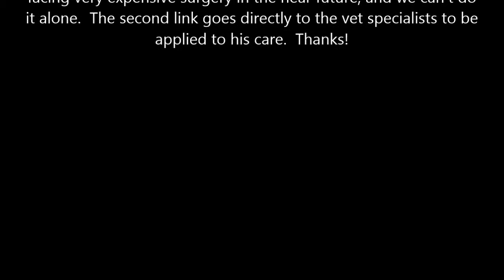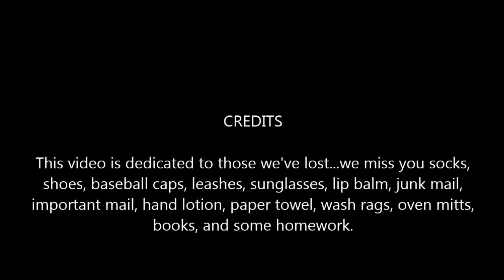Rescue Dog Video - Elroy- No Olympic Swimmer!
This is our puppy, Elroy.  When we rescued him, he came with a deformed left paw and an injured right paw.  He will have surgery in the next two or three months to partially fuse the injured bones in his right paw so that it will be stable enough to compensate for his deformity.  After his surgery, he will be able to live a long and happy life!  If you like this video and want to contribute to his procedures, there are donation links at the end of the video.  Thanks!